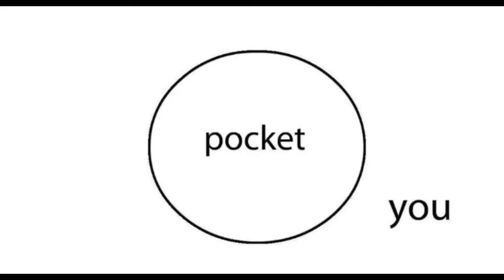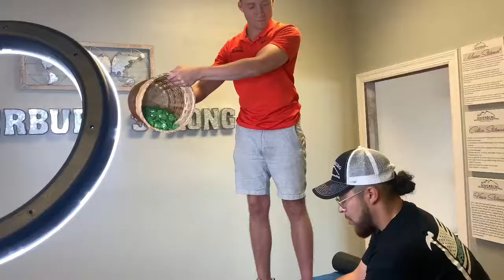PICKING UP GIRLS AT THE GYM & BEHIND THE SCENES FILMING RTM 10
ROAD TO MILLIONAIRE EP 10
In this episode we featured Hayley for the very first time ever on the channel! We hit a workout, I talked to one of my insurance agents live, then we filmed some content for our official company facebook.

Road to Millionaire is a vlog directed by Leonel Martinez. The purpose of the vlog is to document real time progress on becoming a millionaire net worth individual coming from nothing. As well as provide inspiration and tangible evidence that anyone can do whatever they want if they put their mind to it. Being able to physically show what it takes in order to achieve your dreams may be a useful tool to the generations to come.

“Since I was 19 I vowed to myself I would be a millionaire by 25. I’ve set it as a goal and I think about it all the time. Everything I do is in pursuit of my best self. Money doesn’t matter to me, growth does. Becoming someone that can attract that sort of lifestyle will involve some serious development of character. I’m just some kid from the middle of Kansas who had no future. I immigrated from El Salvador and the culture in my family is very much along the lines of complacency. I refuse to be a statistic. In my mind it’s become a billionaire or die. No in between I won’t ever stop pursuing my goals, I’m not in any sort of niche business. I’m in the empire business.”
The Late Leo Martinez